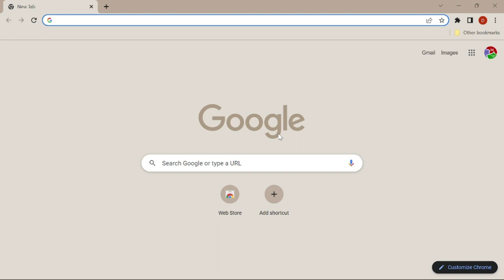How to upload image to territorial.io after the update of 1.83.0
Maybe they are many people who will ask this question, today this video will help you to solve how to upload images to territorial.io version 1.83.0!